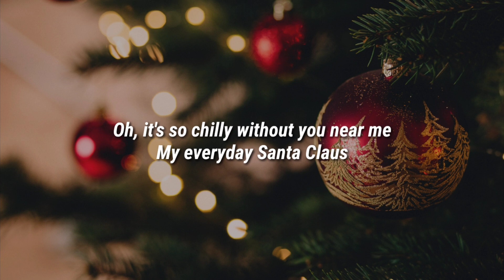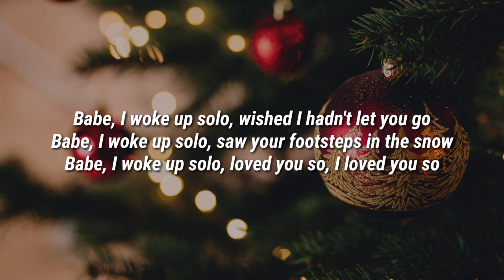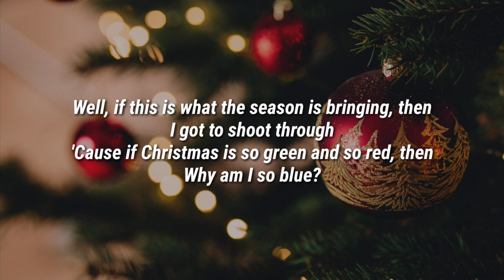Sia - My Old Santa Claus (Lyrics)